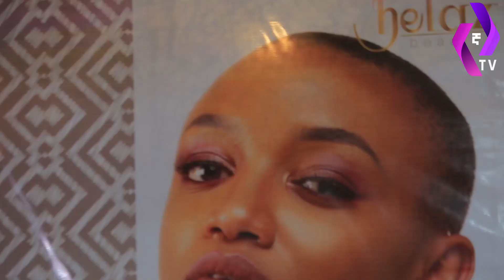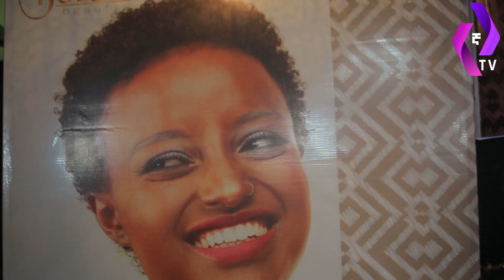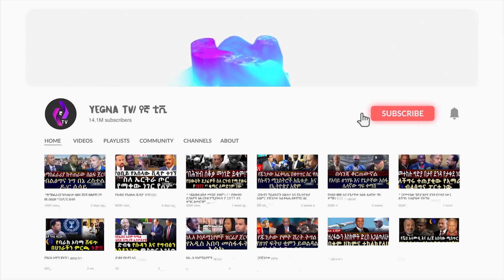ዝነኛዋ አርቲስት ቤት የሚኳኳሉ ሴት ባለስልጣናት!!!